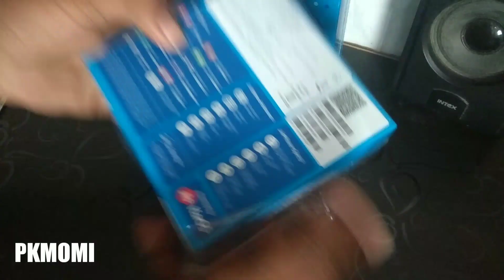Unboxing of jio mansoon offer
Mansoon exchange
Offer